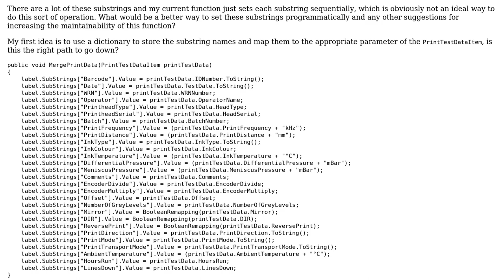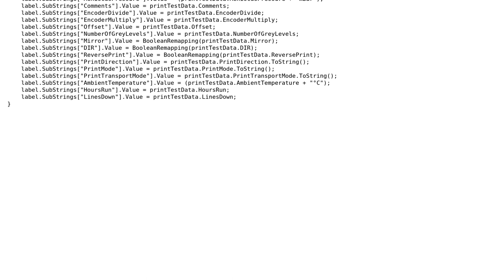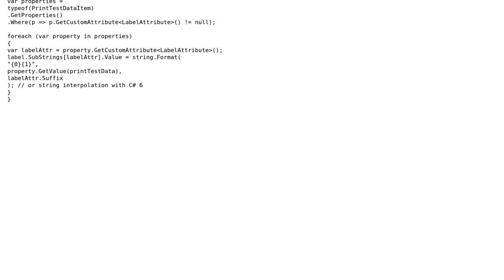Mapping Many Parameters Programmatically (2 Solutions!!)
Mapping Many Parameters Programmatically

With thanks & praise to God, and with thanks to the many people who have made this project possible! | Content (except music & images) licensed under CC BY-SA | Music | Images & others | With thanks to user vmariano user t3chb0t user radarbob user JNH and the Stack Exchange Network Trademarks are property of their respective owners. You are responsible for your own actions.